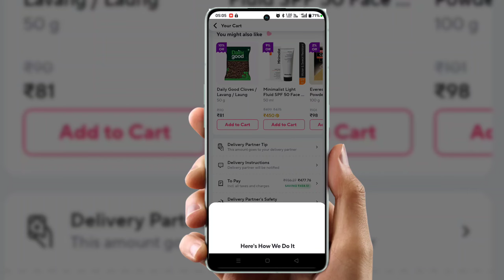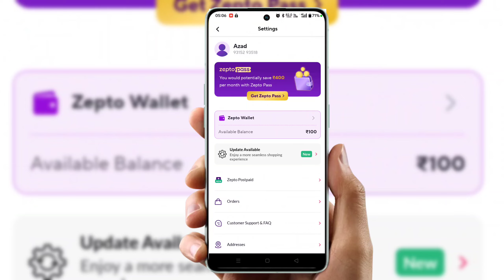Zepto Coupon Code | how To Use Zepto Coupon Code | Zepto Me Coupon Kaise Use Kare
how To Get Membership
how To Get Discount Coupon

Cover Topic :-

Zepto Coupon Code
how To Get Free Cash
how To Get Zepto Pass
Zepto Referral Code
how To Use Zepto Coupon Code
how To Get Play Store Discount Coupon
how To Use Zepto Coupon
how To Apply Coupon in Zepto
how To Get Free Fire Discount Coupon
Zepto Discount Code
Zepto Me Coupon Kaise Use Kare
Zepto 2024 Coupon Code
Zepto Coupon 2024 Code
Zepto Coupon Code 2024
how To Use Free Cash